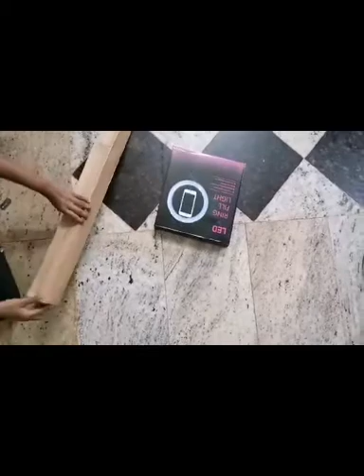Mobile Flash light with Stand Unboxing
Mobile Flash Accessory Combo ...Selfie LED Liht Wit Tripod Stand and Cell Phone Holder..